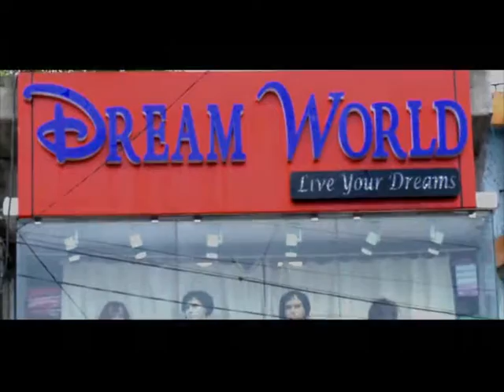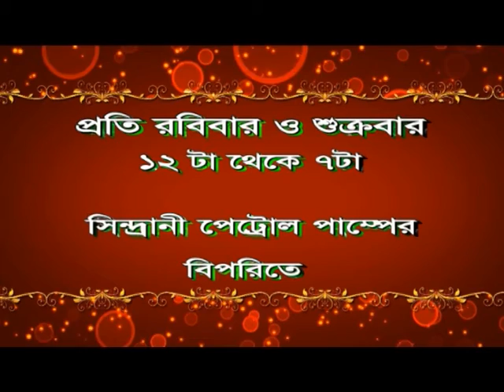Bengal LIVE NEWS 22.07.18